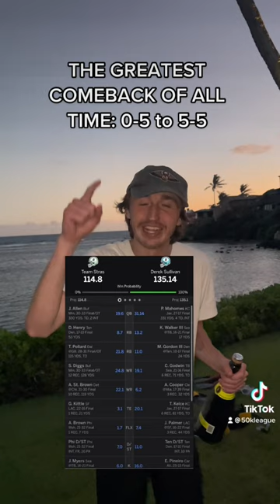I JUST COMPLETED THE GREATEST COMEBACK IN FANTASY FOOTBALL HISTORY | 50k League